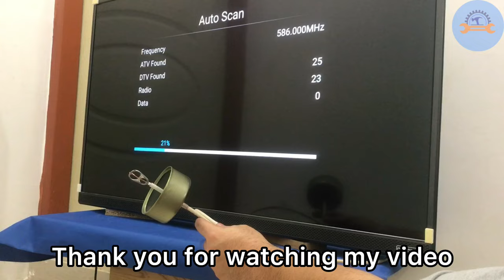📺Put a can of tuna behind the TV and be surprised by the result!!😳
In this video, I will show you step by step how to assemble a cheap indoor digital antenna using a tuna can. You will be amazed with the result! Follow the steps to see for yourself this is a creative way to recycle cans and improve your TV signal reception. Give it a try - you'll be amazed at what a simple tuna can can do for your picture quality. I hope Enjoy this video.

Welcome to the Inventors hub! Here we share DIY, invention, DIY ideas, life hacks, reuse, recycle, handmade, how to, tips and tricks to help your daily life and also creative ideas to make your life make it more beautiful and interesting!

Tutorial
Crafts
Technology
Tips
DIY projects
DIY crafts
Ideas
Creative ideas
Signal